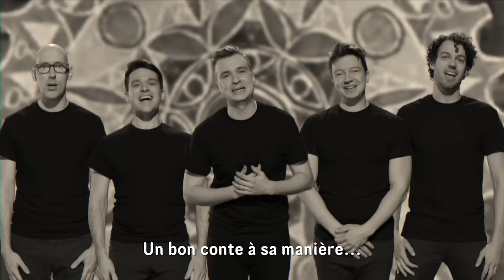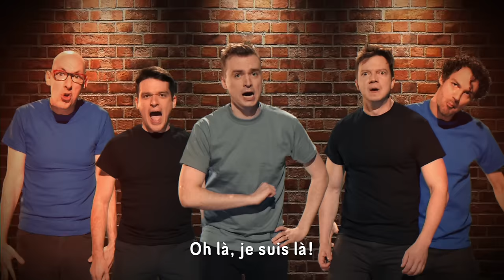Arnaud Soly & QW4RTZ - Medley d'émissions jeunesse (a cappella)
MEDLEY D'ÉMISSIONS JEUNESSE A CAPPELLA AVEC ARNAUD SOLY! 🎵📺
Arrangements musicaux : QW4RTZ
Caméra : Anthony Hamelin et Olivier Magnan
Montage : Jéji
Mix sonore : Eric Tessier
Merci à Marc Hervieux, Jessica Barker et Lorànt Deutsch !

Émissions inluses dans le medley:
- Les mystérieuses cités d'or
- Rémi sans famille
- Sur la rue Tabaga
- Minifée
- Macaroni tout garni
- Bombou
- Fanfreluche
- Les Télétubbies
- Power Rangers
- Watatatow
- Caillou
- Soupe-Opéra
- Inspecteur Gadget
- Les intrépides
- Pokémon